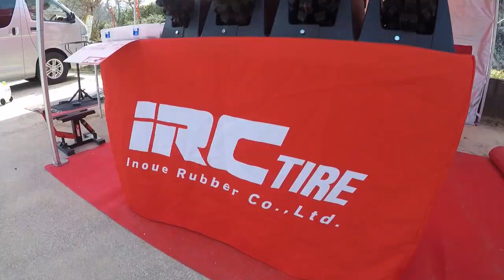2019 WEX-W R2 サザンハリケーン大阪